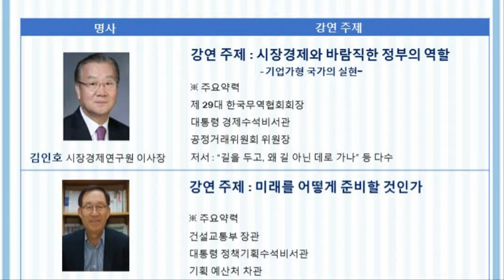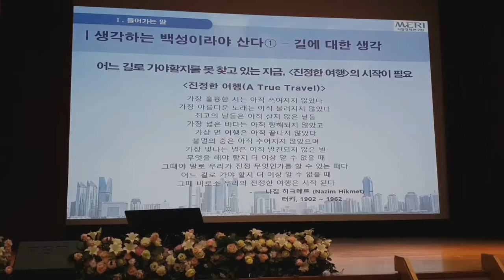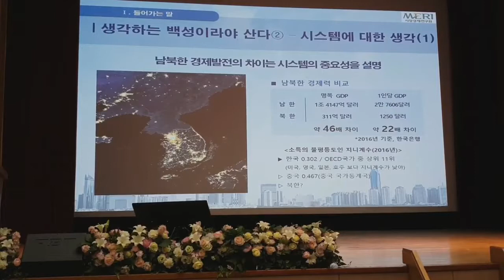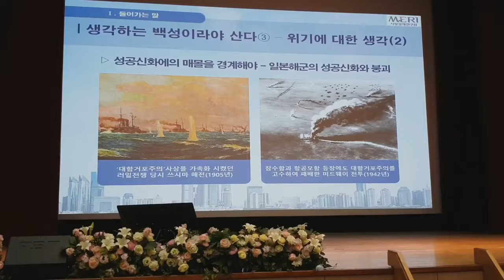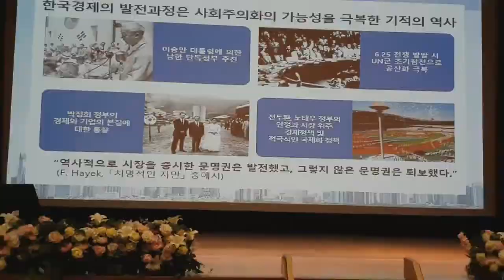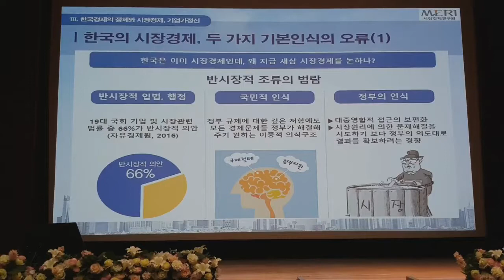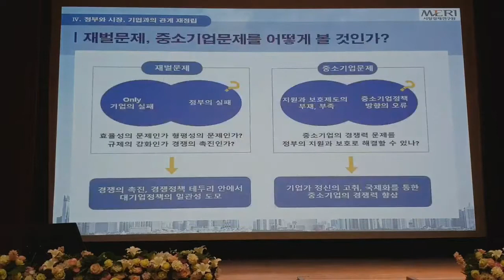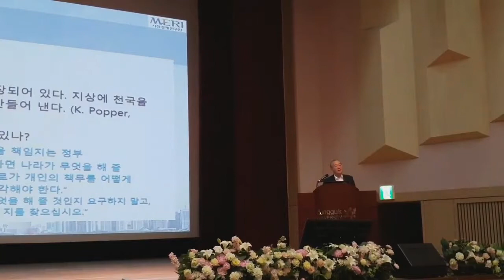[선사연경제특강] 시장 경제와 바람직한 정부의역할 [김인호] (1-1부)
김인호; 시장경제연구원 이사장 (전) 무역협회회장
일시: 2018년5월11일  (14:00~16:00)
장소: 동국대학교 본관 3층 중강당
주최: 동국대학교 역량개발센터
후원: (사)선진사회만들기연대(약칭:선사연)
               선사연 역사포럼